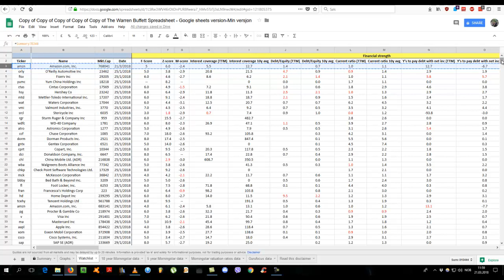How to use the watchlist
How to use the watchlist in The Warren Buffett Spreadsheet